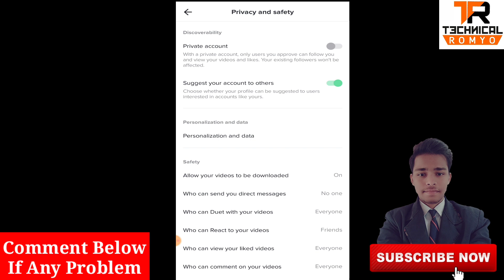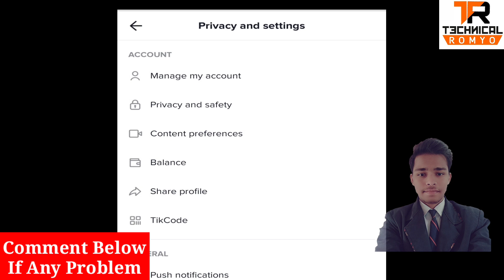Tiktok Account Private Nahi Ho Raha Hai || How To Solve Tik Tok Privacy Problem || Hindi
Tik tok par account private nahi ho rha hai || How To Solve Tik Tok Privacy Problem || Hindi || Tik tok par privacy kaise lagaye

"Tik Tok Privacy Problem" is solved
This problem is just a chhota packet bada dhamaka👍🙏

Namaskar dosto, Mai "Sachin Rathour"  "Technical Romyo" ke is episode me aapka dil se swagat hai.

About This Video :- Aaj ke is Episode me maine aapko Tik Tok ka ek problem ka solution diya hai jo ki apko aur kahi bhi nahi milega problem ye hai ki tik tok par account private nahi hota pata nhi kyo jab bhi koi jata hai private karne account to kuchh esa likha aata hai "Pro account can't be set to private" aur is problem ke karan koi bhi apna account Private Nhi kar pata to aaj iska solution mai lekar aa chuka hu video me aur maine yah sari steps apne khud ke HINDI bhasha me aur apne hi Android mobile phone me batane ka koshish kiya hu.

Agar aapko is video se kuchh knowledge mile aur aapko video achchhe se samajh me aae to please video ko LIKE kare sath hi dosto ke sath jyada se jyada SHARE kre Aur agar aap aise hi new new technology se related tips or tricks pana chahte hai to aap hamare channel "Technical Romyo" ko SUBSCRIBE kren sath hi Bell icon ko press kren taki aap hamare Family "Technical Romyo" me jud payenge aur har new videos ke Notification paa sakenge sabse pahle. जय हिंद वंदे मातरम।

More Queries.

tiktok privacy
tiktok privacy settings
tik tok privacy settings
tiktok private account
tiktok privacy problem
tiktok private account open
tiktok privacy and safety
tiktok private account setting
tiktok privacy and safety settings
fix tiktok privacy problem
private tiktok account viewer
tiktok account private
pro accounts can't be private
tiktok problem solved

tik tok par privacy nahi lag raha hai
tik tok par account private kaise kare
tik tok par private account kaise banaye
tik tok par account private nahi ho rha hai
tik tok par account private nhi ho rha hai
tiktok account private kaise kare
tik tok ko private kaise kare
tik tok account ko private kaise kare

how to solve tiktok privacy problem
how to solve tiktok privacy settings
how to fix tiktok privacy problem solve
how to make your tiktok account private
how to make private tiktok account
how to make your tiktok account private 2020
how to make your account private on tiktok
how to make your account private on tiktok 2020
how to set your account private on tiktok
how to make your tiktok private
how to go private on tiktok

About : Technical Romyo is a YouTube Channel, where you will find technological videos, android app reviews, mobile tricks, Android Tricks, Youtube growing tips, internet education, Accounts information in Hindi, New Videos is posted under 2 days definitely :)

Keeploving
Keepsupporting